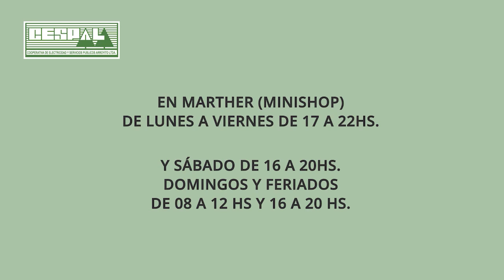TURISMO AVENTURA, UNA NUEVA OPCION EN LA COSTANERA DE ARROYITO (LIC ALEJANDRA PARRUCCI)